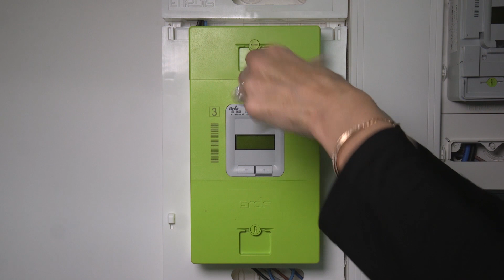Vidéo Atome 2 - Retirez le capot Triphasé